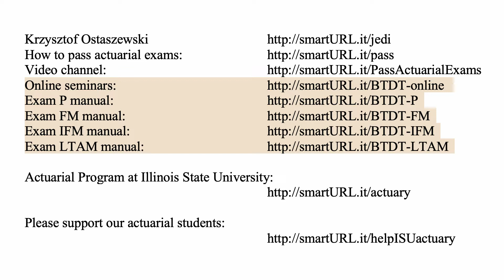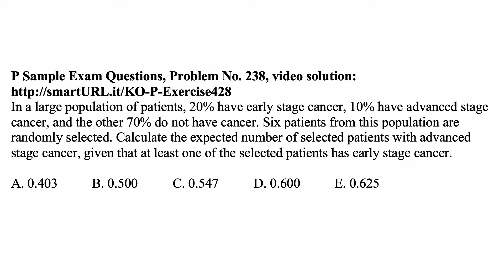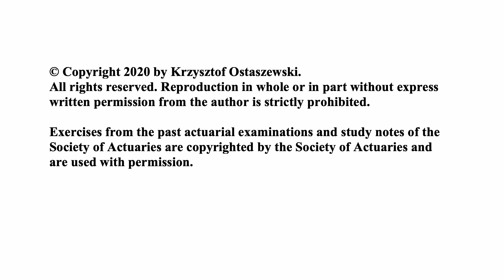Exam P exercise for April 26, 2020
Exam P exercise for April 26, 2020, P Sample Exam Questions, Problem No. 238, video solution

By Krzysztof Ostaszewski, Professor of Mathematics and
Actuarial Program Director at Illinois State University.